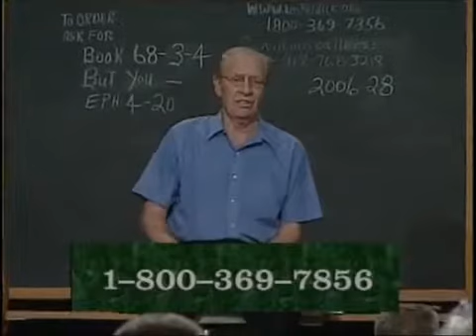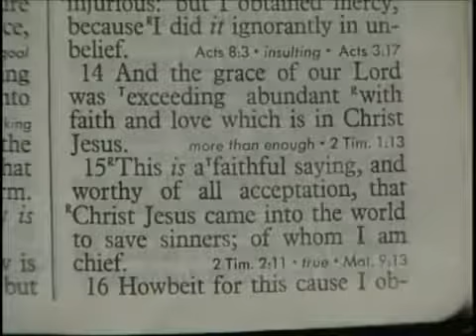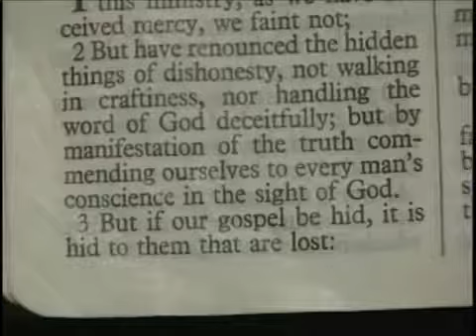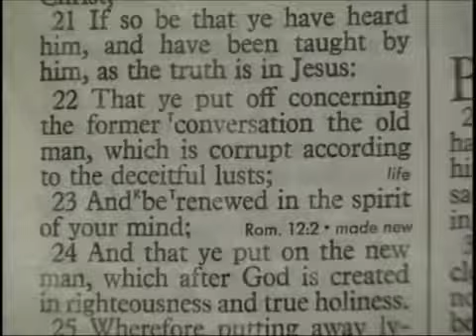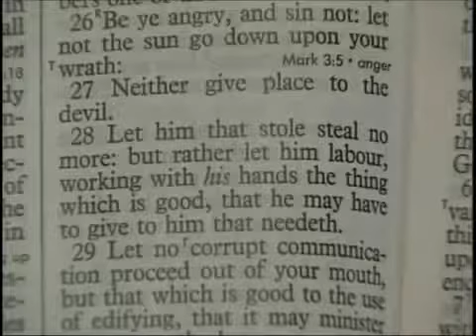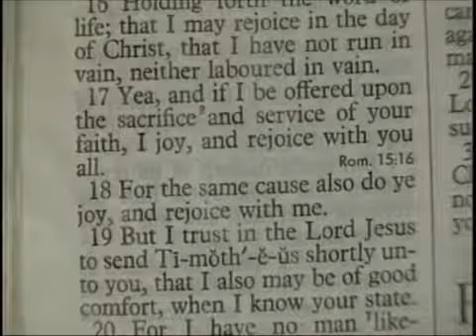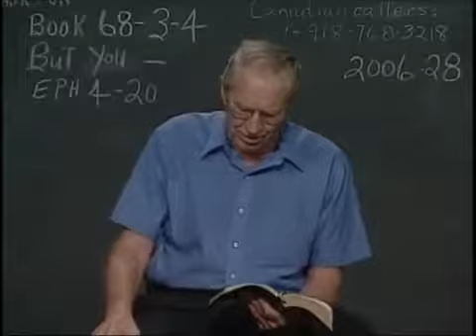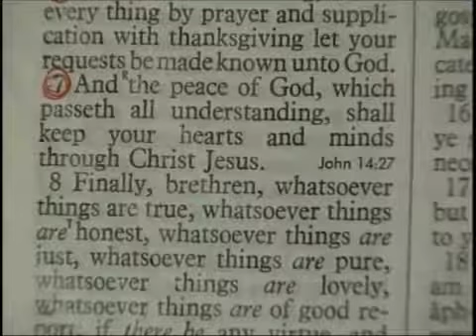Les Feldick Book 68, Lesson 3, Segment 4